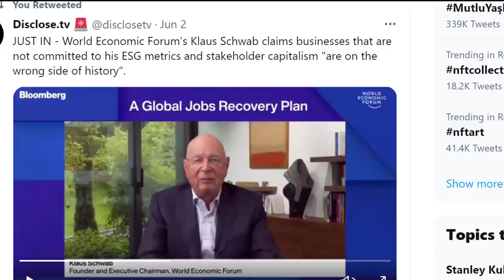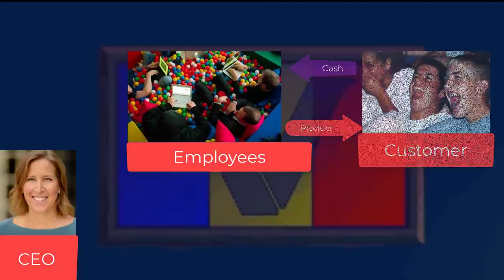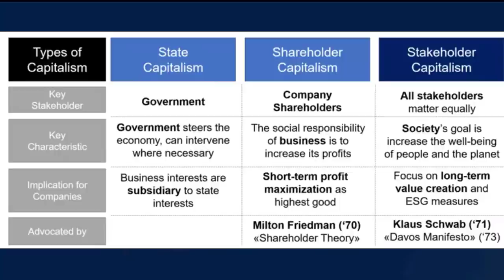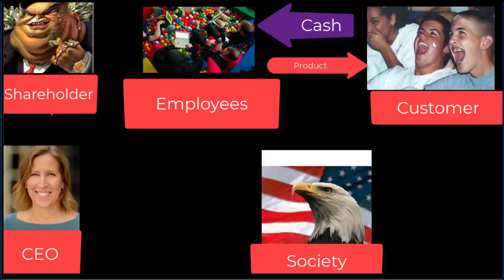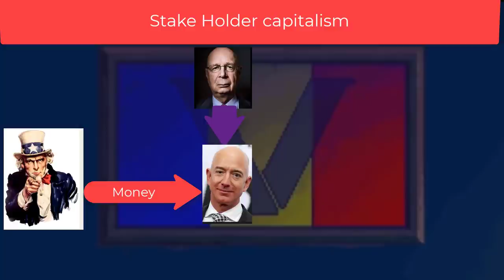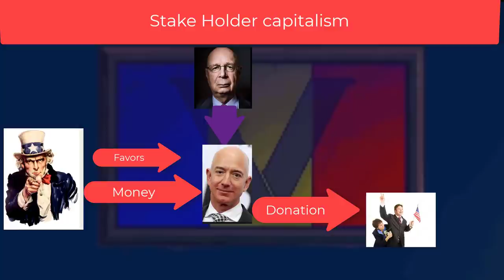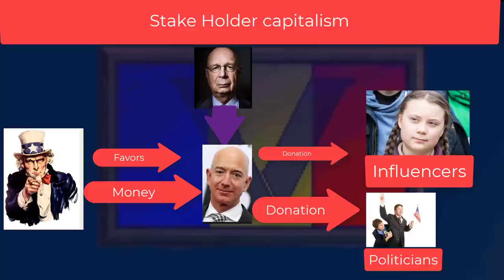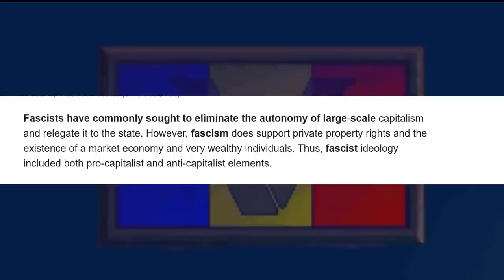Stake Holder Capitalism simplified. Klaus Schwab vs Milton Friedman